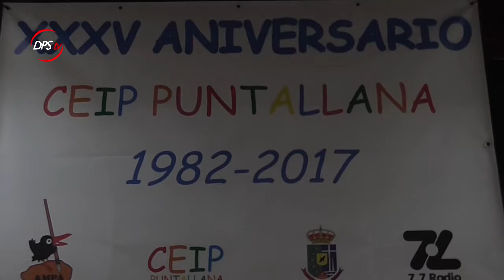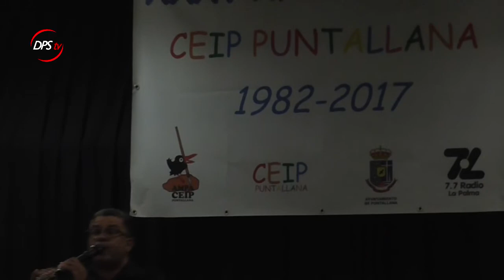Bienvenida y Minuto de silencio musical Juan José Méndez Rodríguez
El Colegio de Educación Infantil y Primaria de Puntallana está de cumpleaños, celebrando su XXXV Aniversario por todo lo alto. Lo están haciendo con una semana cargada de actos y de emotividad para todos los que ya no están entre nosotros y los que aún siguen formando parte de la historia de este colegio. Según el AMPA y la organización de estos actos, recuerdan añoranzas, el presente y el futuro, además de que tienen mucho que celebrar y mucho que agradecer.

DPS Televisión, con mutuo acuerdo de la Asociación de Madres y Padres de este colegio, será la encargada de ofrecer el acto institucional para todo el mundo, a través del Canal Internacional, las redes sociales y página web, así como también los soportes de internet del colegio.